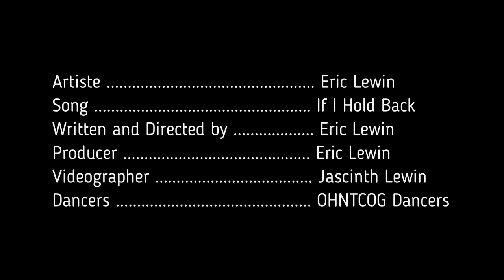Eric Lewin - If I Hold Back (Official Music Video)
This gospel music video has excellent dance pieces choreographed by the dancers of Old Harbour New Testament Church of God in Jamaica. The song is up-tempo and invites its hearers to praise and glorify God in dance. If one believes that Christianity is boring, think again. This lie disappears when one experiences the true beat of one of the most powerful music genres on earth--Reggae.

Can one praise God, even as he/she prays? Why not? When the praises go up, the blessed answers come down in Jesus' name. Amen.